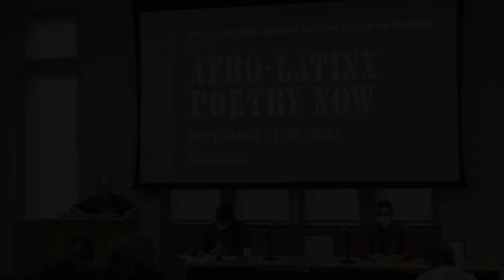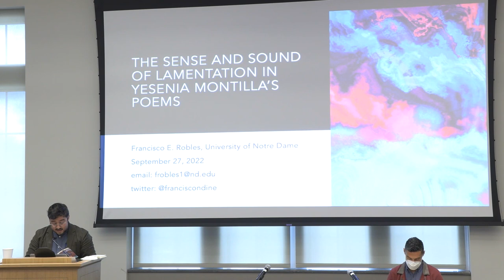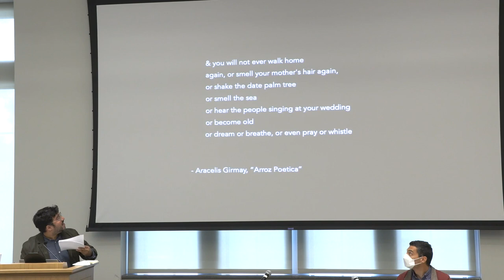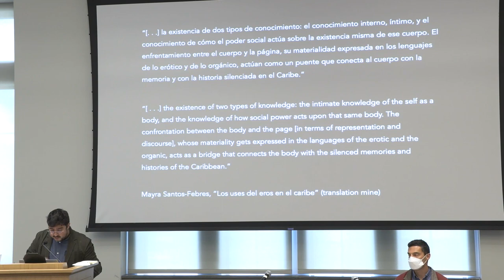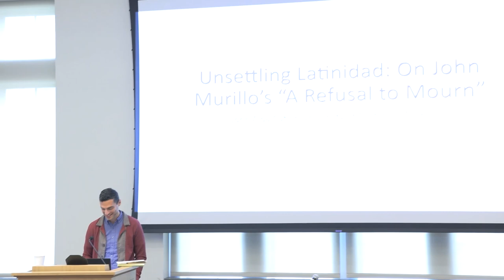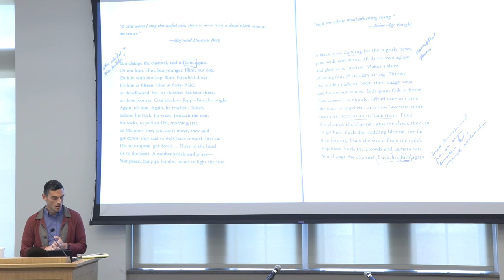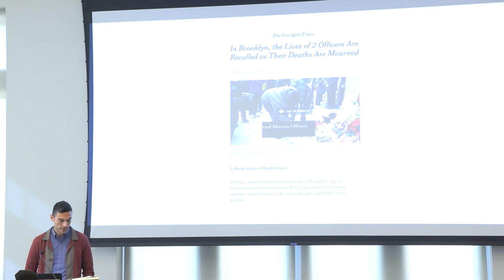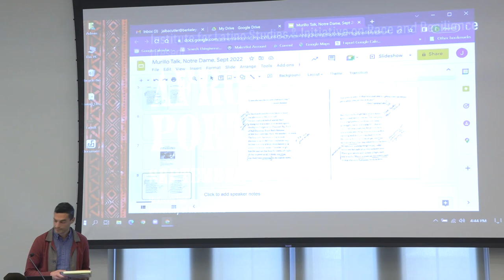Afro-Latinx Poetry Now 2022 -- Session 2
Scholars on poets

Tuesday 9/28 on McKenna Hall's 2nd floor

Pablo José Lopez Oro on the poetry of Darrel Alejandro Holnes
Francisco Robles on the poetry of Yesenia Montilla
John Alba Cutler on the poetry of John Murillo